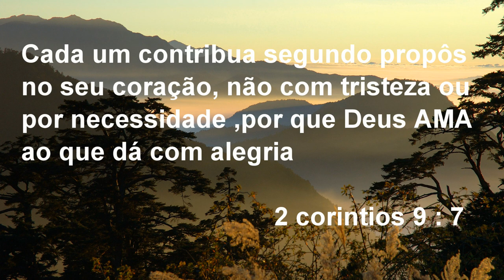Dizimos e Ofertas Tiago 2 Culto da Familia Pr. Leonardo Melo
Seja fiel no pouco e no muito o Senhor te colocará !!

Twitter:  leo e lau casais edificados em cristo

NOVAS TURMAS CASAIS EDIFICADOS EM CRISTO
INSCRIÇÕES E INFORMAÇÕES PELO